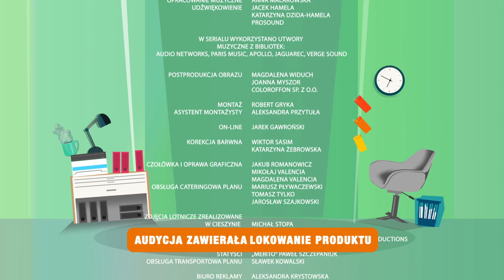Dwoje we Troje odc. 40 "Wnioski"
obsada: Marieta Żukowska, Marek Kaliszuk, Katarzyna Ankudowicz, Paweł Koślik
scenariusz: Miłosz Sakowski
reżyseria: Tomasz Konecki
zdjęcia: Tomasz Madejski
montaż: Robert Gryka
pomysł serialu i produkcja: Rafał Kolikow, Krzysztof Landsberg